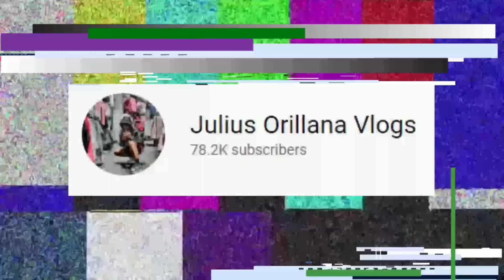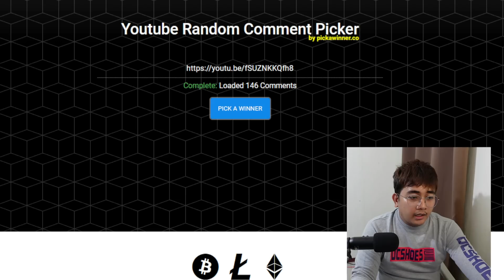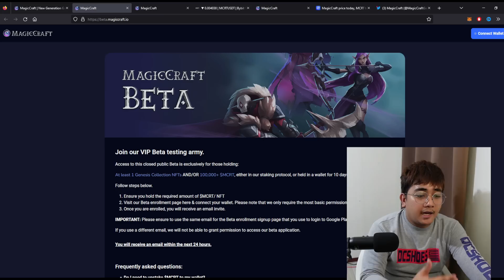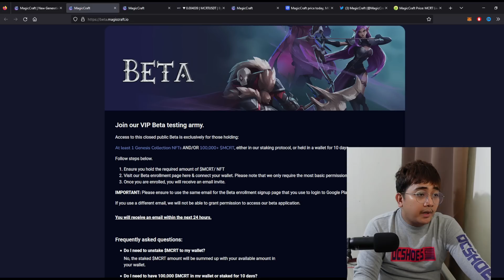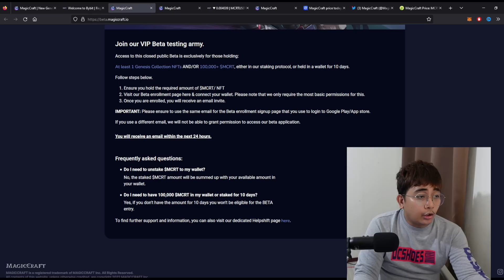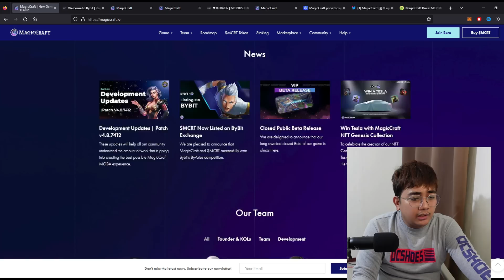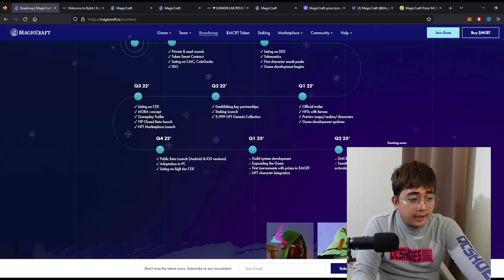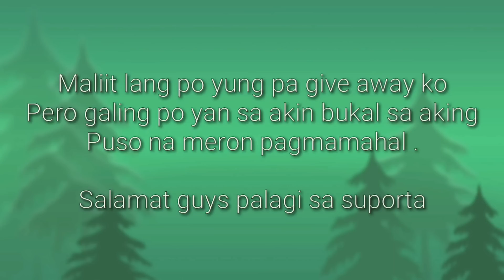FREE GCASH 25,000 ! EARN MONEY ONLINE USING THIS GAME! MAGIC CRAFT BETA TEST AND GET A CHANCE TO WIN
📍📍 508439
📍📍 508439
📍📍 508439

MissJen Vlogs, Positive Chika, Pera University, Jc Makasasa Vlog, Maine Trend, Josephs Blessing, Jepex TV, Raketerong Pordoy, Rhys Earnings, Jerzdgreat, Jayson TV, CAPTAIN HANS, Gabriel MKC, Kaycee earnings, Reina R.